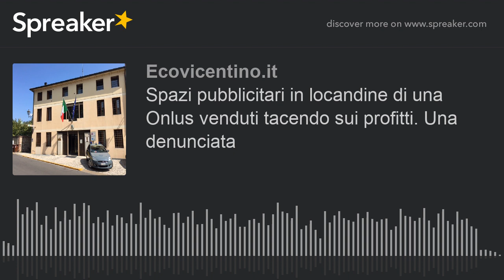Spazi pubblicitari in locandine di una Onlus venduti tacendo sui profitti. Una denunciata